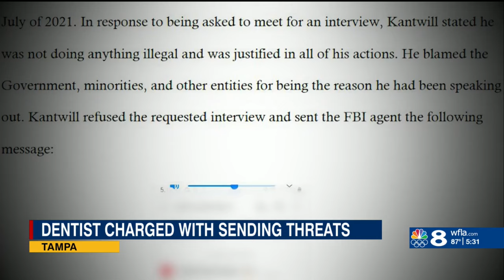Tampa dentist charged with sending violent, racist messages to dozens of victims, feds say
A Tampa dentist was indicted earlier this month after he was accused of sending dozens of threats, some of which were racially charged and praised former President Donald Trump, according to the U.S. Department of Justice.